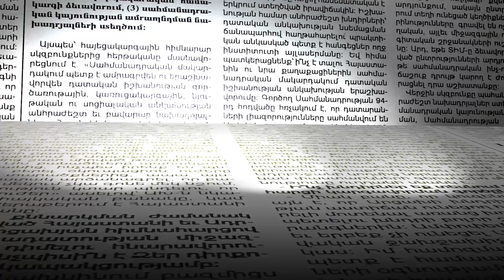Իմ անելիքն արել եմ, ունեմ 4-5 մասնագիտություն, կվերադառնամ դրանց. «Իմ քայլ»-ի պատգամավոր